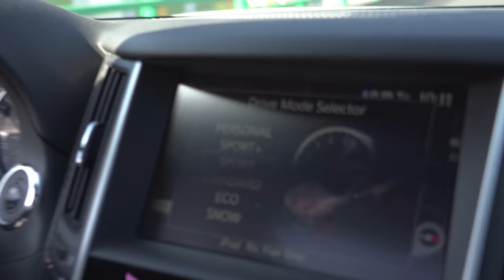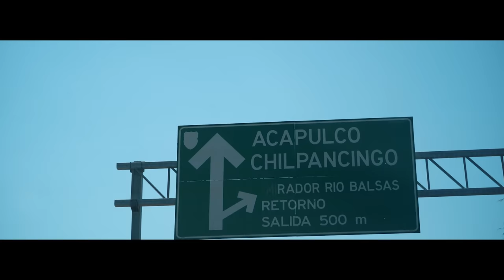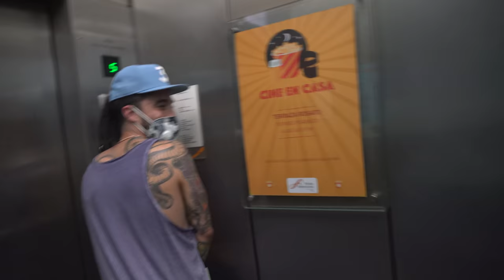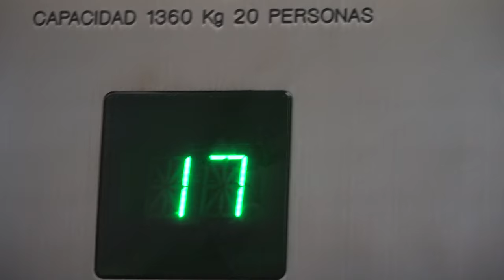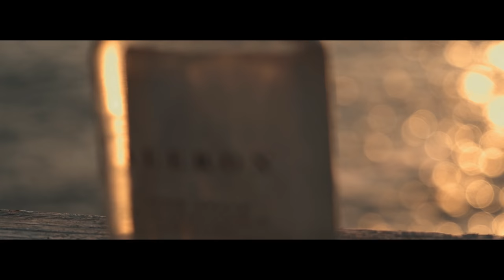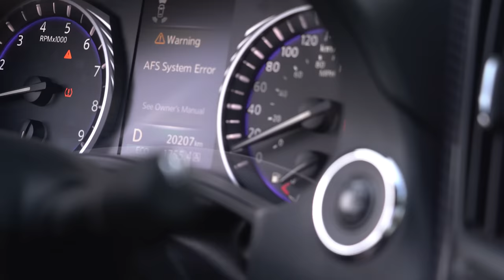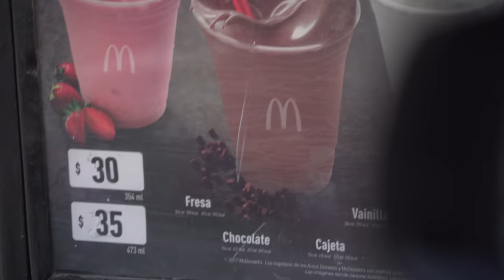LOS AUTOBUSES TUNEADOS Y CLAVADISTAS EXTREMOS DE ACAPULCO (con Berth Oh)